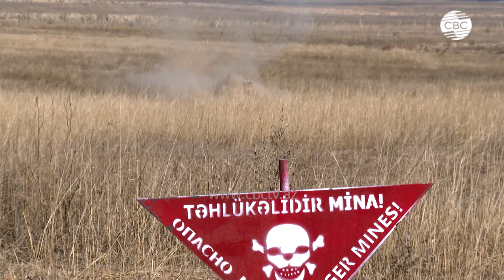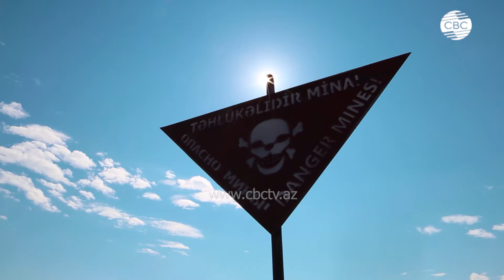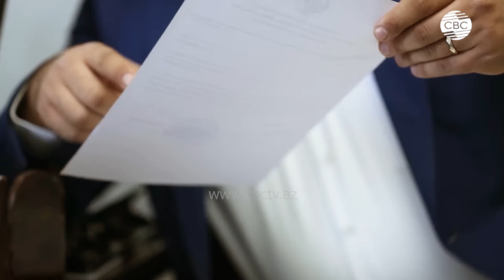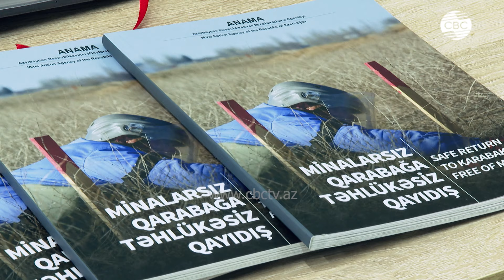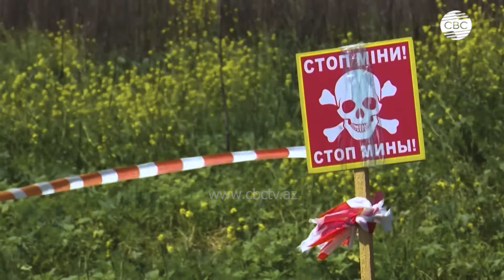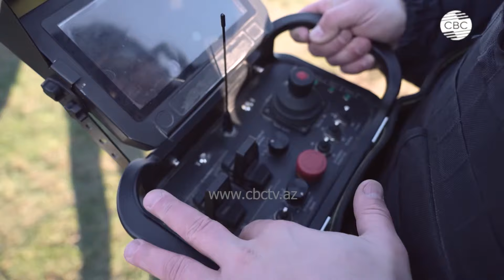Проект "Полигон": Когда закончится война?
Минный террор Армении все еще продолжает уносить жизни и здоровье мирных граждан Азербайджана. Каков уровень загрязнения, прогресс очистки и что думают международные эксперты о сроках полного окончания гуманитарного разминирования деоккупированных территорий?
Гость студии, заместитель председателя общественного совета при ANAMA Эмиль Гасанов и аналитик GSAC Володимир Копчак, оценят реальную ситуацию с процессом разминирования в Азербайджане и поведают о содействии в данном вопросе Украине...

00:35 Очистка от мин и невзорвавшихся боеприпасов
01:35 Минный террор Армении
04:00 Зарубежный опыт очистки территорий от мин
04:35 Заместитель председателя общественного совета при ANAMA Эмиль Гасанов говорит сколько еще осталось мин на территории Азербайджана
10:14 Насколько важен международный опыт по разминированию разных видов мин?
13:06 Как оценивается успешность утилизации мин?
14:38 Идет подсчет погибших от взорвавшихся мин?
15:45 Какие нужны технологии чтобы снизить затраты на утилизацию мин?
18:50 Аналитик GSAC Володимир Копчак про сотрудничество Азербайджана и Украины по разминированию мин